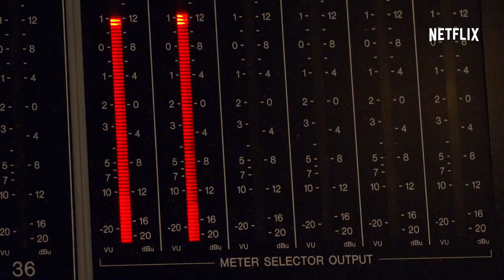Beat Bugs | Behind the Scenes Featurette | Netflix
Families around the world will come together with Beat Bugs, a new Netflix original series for kids inspired by the music of The Beatles. The animated original series follows five best friends who band together to discover life’s most important lessons in an overgrown suburban backyard that forms their entire universe.

Enjoy this behind the scenes look at the show, which features commentary from series creator Josh Wakely, and superstar cover artists James Corden (“I’m a Loser”), Jennifer Hudson (“I’ll Follow the Sun”) and James Bay (“Hey Bulldog”). All 13 episodes of Beat Bugs, Season 1 are now streaming on Netflix.